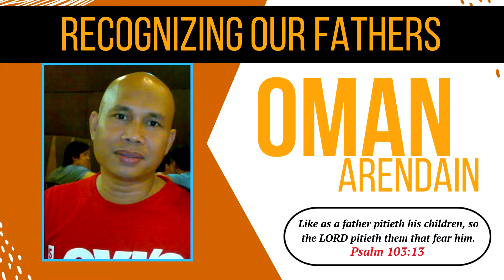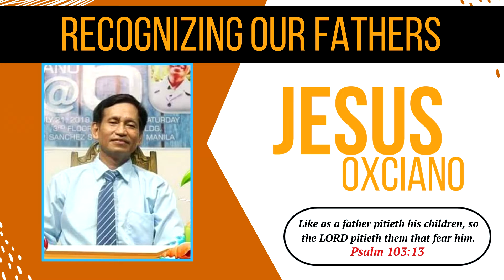Happy Father's Day!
If you are new to this channel, please make sure to pray and pray and fast even more that God will give you the wisdom and understanding of all the lessons and messages that you'll encounter here. We are beyond glad to deliver this message to you.

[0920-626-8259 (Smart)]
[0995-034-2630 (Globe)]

You can express your support to the ministry through the following account details:
Tithes & Offering
     PNB: FTJCI-Pillars of Faith Account no. 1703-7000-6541
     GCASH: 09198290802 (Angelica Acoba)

To God Be All The Praises And Glory!